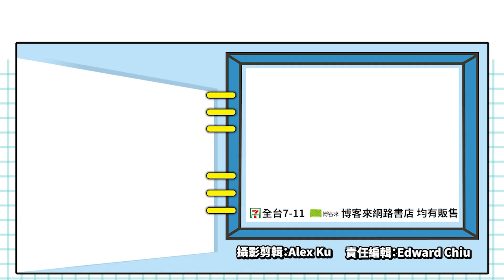想不到吧!知名手遊《FGO》將與《東離劍遊紀３》推出合作影片_電玩宅速配 20210401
知名手遊《FGO》在全球都有許多死忠粉絲，其超高人氣也吸引不少作品與其聯動合作，現在又有一個超狂合作即將展開囉，如果Saber以布袋戲登場的話你覺得怎麼樣呢?

霹靂旗下知名IP《東離劍遊紀》第三季即將在4月3日開播，官方表示為了紀念這個里程碑，將與知名手遊《Fate/Grand Order》推出合作影片，擔任《東離劍遊紀》故事原著、劇本、總監修的「虛淵玄」，先前就受邀撰寫《FGO》第二部第三章的劇本，也曾推出《Fate/Zero》小說。

這次合作更表示Fate系列代表角色「阿爾托莉亞．潘德拉剛（Saber）」將會在影片中登場，官方也搶先釋出了精心打造的Saber人偶讓粉絲先睹為快。

過去官方就與手遊《刀劍亂舞》合作，為「三日月宗近」打造專屬戲偶，這次會帶來怎麼樣的驚喜呢?合作影片預計4月2日播出，各位粉絲們可以好好期待一下囉!